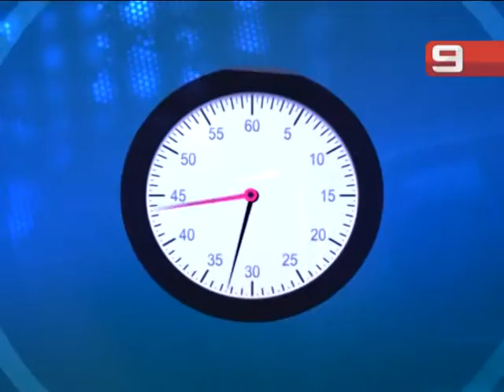La Provincia en 1' - 01/09/14